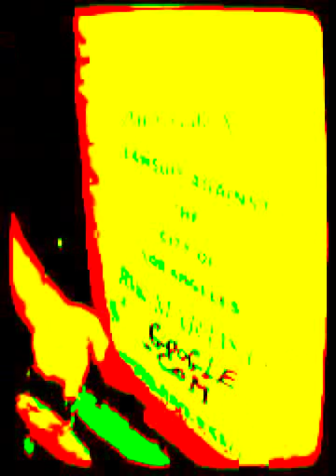MARIO DONEN STAR IN..."IL CLAN DEI CALABRESI"...STARRING MARIO DONEN...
HOLLYWOOD...GLENN GREGORY/ANNA MARIA FIORE BAIANCO MANAGERS/PRESS AGENTS/PUBLICISTS...